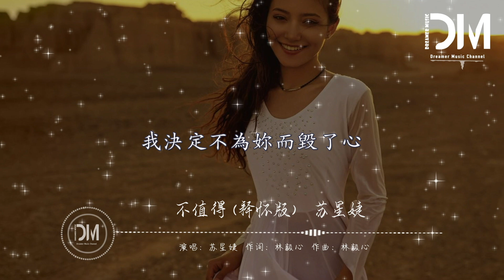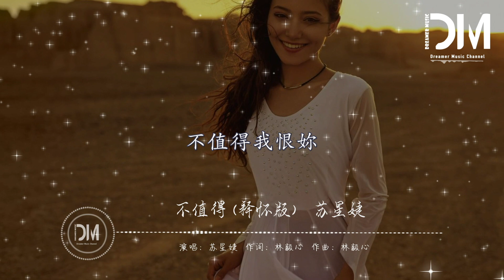不值得 (釋懷版) - 蘇星婕『這感情，不值得我猶豫，不值得我考慮，不值得我愛過妳』【動態歌詞】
不值得 (釋懷版) - 蘇星婕

詞：林毅心

曲：林毅心

原唱：夢飛船

編曲：Polaris張旭宸

吉他：張小越

錄音師：無機草莓

錄音棚：莫非錄音棚（成都）

混音/母帶：無機草莓

制作人：莫非

制作團隊：慕樂事務所

發行公司：ProProMoting 宏揚國際

OP：HYPE 2 PTE LTD-(SINGAPORE)

SP：豐華音樂經紀股份有限公司

除了想妳

除了愛妳

我什麽什麽都願意

翻開日記

整理心情

我真的真的想放棄

妳始終沒有愛過

妳在敷衍我

一次一次忽略我的感受

我真的感到力不從心

無力繼續

這感情

不值得我猶豫

不值得我考慮

不值得我愛過妳

這種回憶

不值得我提起

不值得想起

不值得哭泣

這段感情

早就應該放棄

早就不該讓我浪費時間找奇跡

這樣的妳

不值得我恨妳

不值得我為妳而壞了心情

我決定不為妳而毀了心

放棄愛妳

這感情

不值得我猶豫

不值得我考慮

不值得我愛過妳

這種回憶

不值得我提起

不值得想起

不值得哭泣

這段感情

早就應該放棄

這樣的妳

不值得我恨妳

放棄愛情